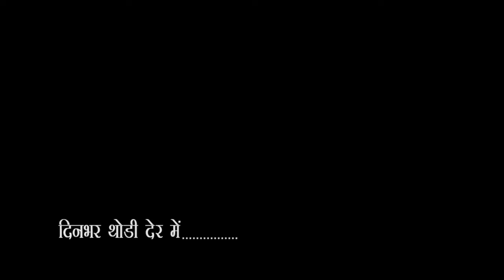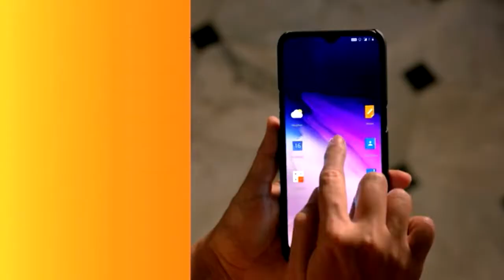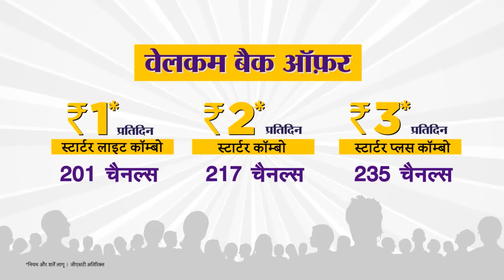City - 1 News Gorakhpur 21/02/2020